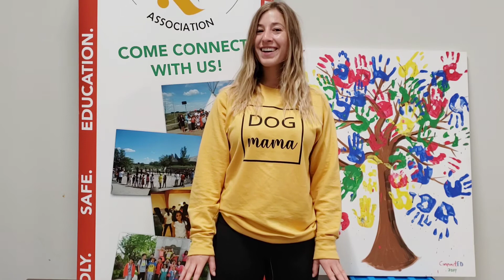Create Session: LEGO